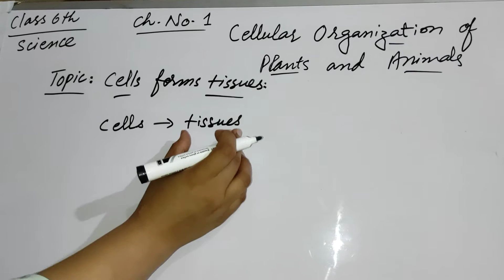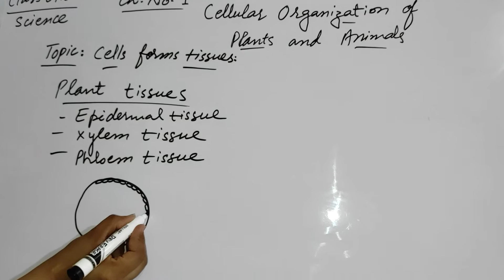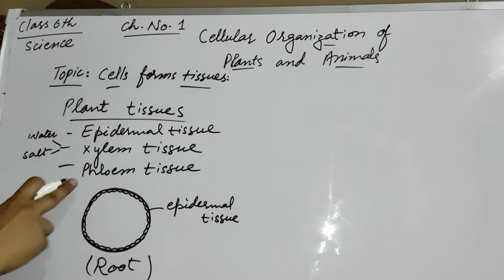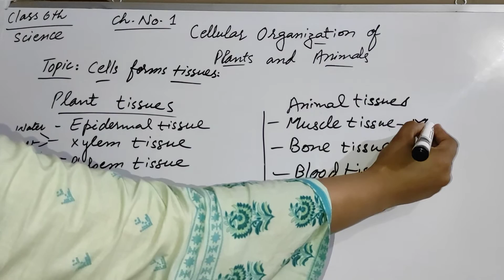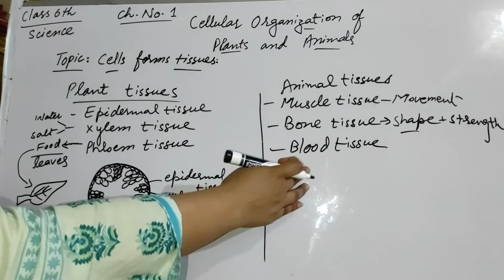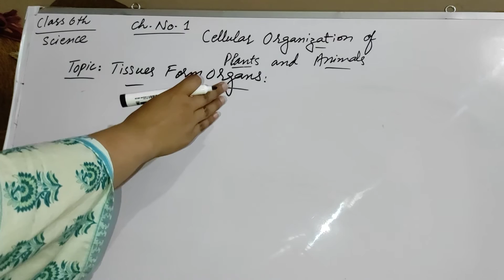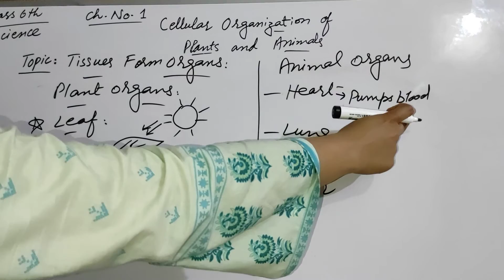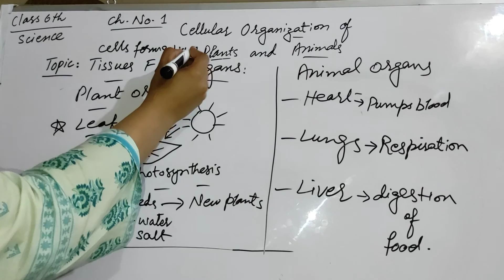Cells form tissues, tissues forms organs Ch.no.1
Class 6th science Punjab text book with Ayesha Wajid#cells#tissues#organs#system#xyelem#pholoem#musculer#bone#nerve#brain#stomach#liver#pancrease#smallintestine#largeintestine.